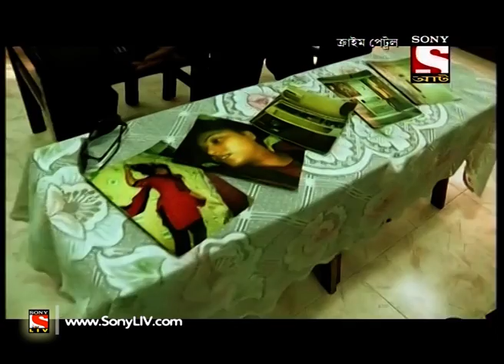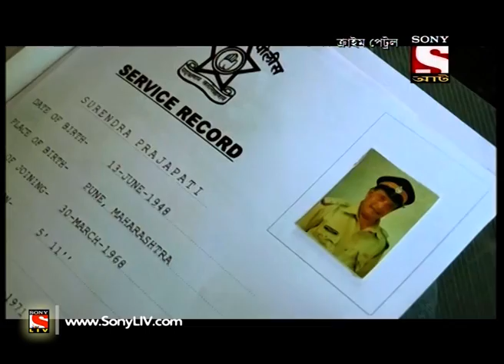Crime Patrol - ক্রাইম প্যাট্রোল (Bengali) - Ep 196 - Perfect Murder Case-1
On 17th January 2012, Divya Prajapati was found dead in her Pune apartment. Her father Surendra Prajapati, who is a retired police officer has gone out for his job interview. When he returned back he found his daughter lying dead in her bedroom. Surendra informs police about the incident. Preliminary investigation of the case suggested it to be a suicide. However, victim’s father Surendra was unable to accept the suicide theory and requested the Commissioner of Police, Pune to transfer the case to crime branch for speedy investigation of the case.  After several months the case was transferred to the crime branch. Crime Branch officials investigated all possible suspects of the case but got no leads. During investigation officials came to know about Ravi Nair, who had a love affair with Divya. He was working in Dubai and both used to love each other and were planning to get married. Divya’s mobile phone and jewelleries were missing from home. Crime Branch officials got a lead when victim's mobile phone was traced in Kohlapur some 218 kilometres from Pune. It was then the Crime Branch officials believed it to be a perfect murder case. But who has killed Divya? Will the traced mobile phone provide some valuable leads of the case? To know all keep watching the full episode.